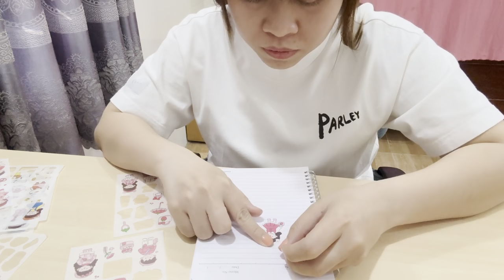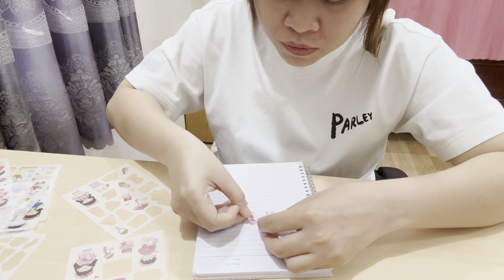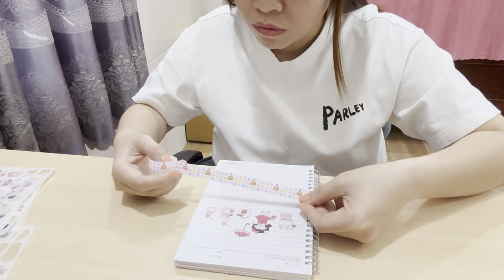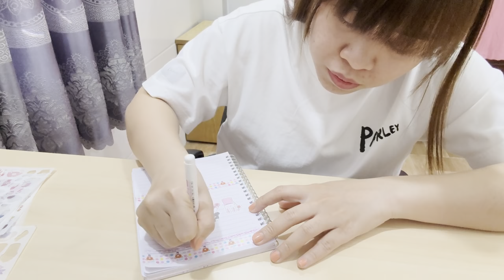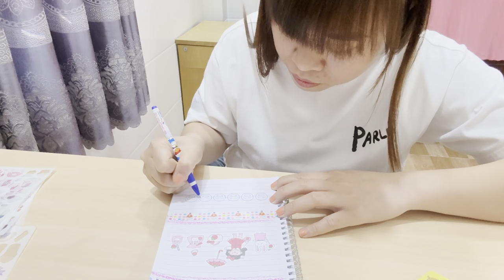Lowa Channel | Hướng dẫn trang trí quyển vở chủ đề quả dâu